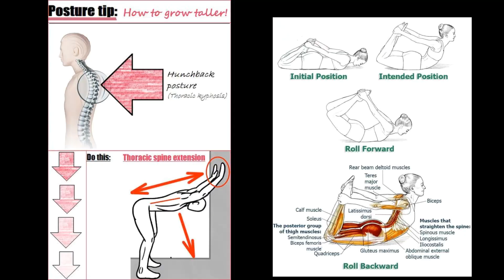10 Proven Tips to be More Attractive than 92% of Women!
These 10 proven tips will help you boost your attractiveness ,glow up and stand out from the crowd. From skincare and makeup to fashion and body, we cover a range of topics to help you enhance your appearance and make a great first impression. These tips are backed by research and can help you increase your attractiveness compared to 92% of women. Whether you're looking to impress at a job interview, attract a potential partner, or simply feel more confident in your own skin, these tips will help you glow up and achieve your goals. Watch now and start transforming your life today!